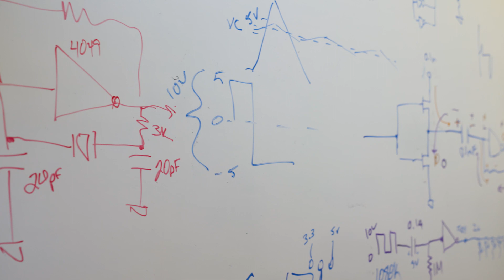Robotics and Communications Systems Engineering Technology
Graduates of our Robotics Program are skilled in designing, building, programming, and maintaining robotic and automated systems across a variety of industries, including manufacturing, technology, and engineering. They combine expertise in electronics, mechanical systems, and computer programming to create innovative solutions, troubleshoot complex equipment, and optimize automated processes. Whether developing new robotic technologies, supporting advanced manufacturing operations, or maintaining existing systems, our graduates are prepared to meet the growing demand for skilled robotics professionals in today’s evolving workforce. The Average Idaho Income for Electronic systems technicians is $75,400 - $104,770